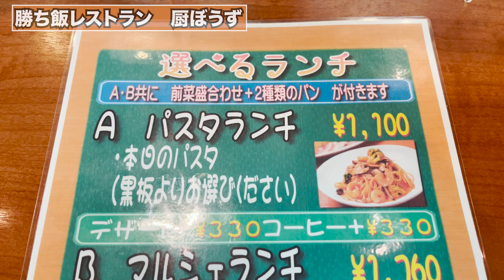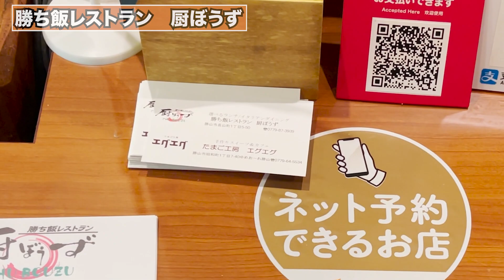【福井県勝山市ランチ】勝ち飯レストラン 厨ぼうず 【方言：ハイブリッド福井弁】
福井県勝山市長山町1丁目5-50にある　勝ち飯レストラン厨ぼうず様に

撮影許可はいただいて投稿させていただいておりますが企業案件ではございませんのでご理解宜しくお願いします。